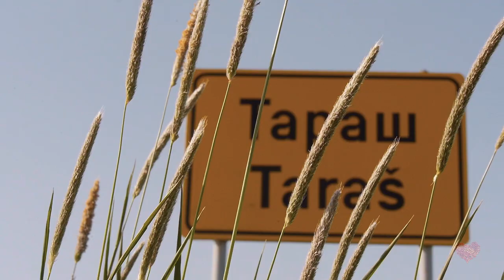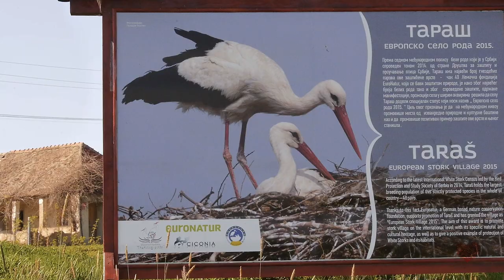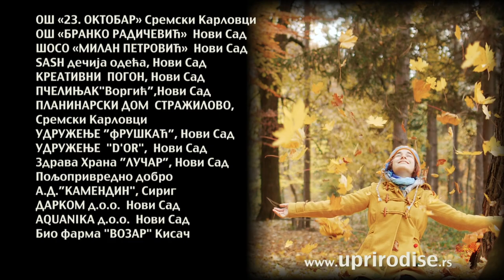Epiozda TARAŠKE RODE - u ravnici pored Tise, selo roda nalazi se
DRUGA SEZONA DEČIJEG SERIJALA UPRIRODISE

epiozda TARAŠKE RODE
U ravnici pored Tise, selo roda nalazi se

Dvnaesta i istovremeno poslednja epizoda druge sezone dečijeg ekološkog televizijskog serijala UPRIRODISE pod nazivom Taraške rode nas vodi u Taraš. Taraš je selo u Banatskoj ravncic posebno po tome jer u njemu postoji najbrojnija kolonija roda u Panonskoj ravnici. Glavna junakinja serijala Sunčica dolazi u Taraš kako bi istražila taj fenomen. Tu susreće jednu taraški predusretljivu rodu koja će nam reći sve što treba da znamo o rodama ali i o Tarašu.

Dečiji serijal UPRIRODISE je nastao u produkciji Zanatsko Filmske Zajednice.

Kids serial "Nature up yourself" is produced by "Craft Film Collective".